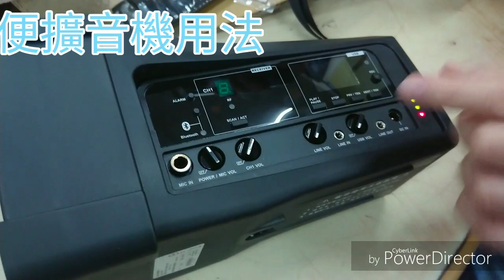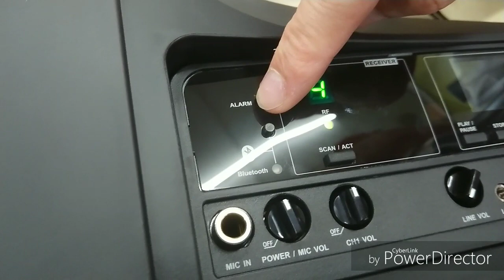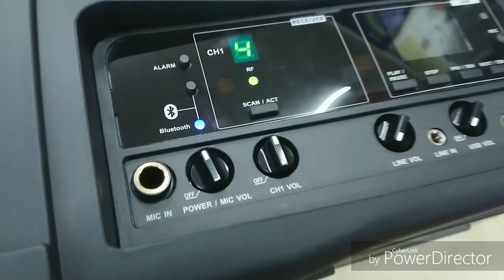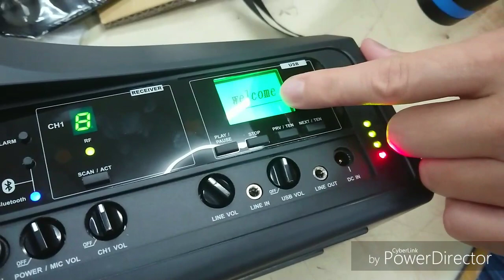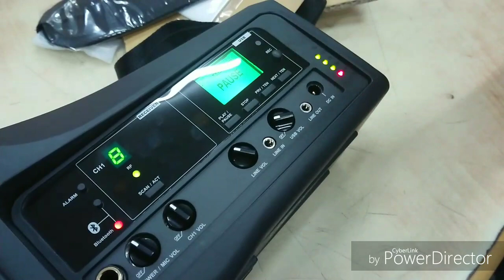嘉平教會擴音機用法